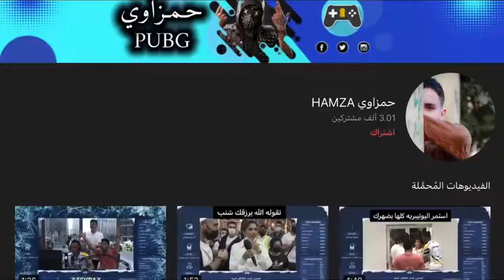شاهد صدمة ابو فلة لما جاء عندو جو حطاب أفضل مصور في العالم 😱 ردة فعل لا تصدق 😲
رابط البث
احتفالية 200 الف مشترك
احتفالية مليون مشترك
تجمع اليوتيوبرز في دبي
اقوى مقلب عملته باليوتيوبرز
توزيع ايفونات
مقالب
ايفون مجاني
مدلعين
قصة المتوسط
اهداف سنة 2022
بمناسبة المليون ابوفله
بمناسبة 2 مليون ابوفله
بمناسبة 3 مليون ابوفله
بمناسبة 4 مليون ابوفله
بمناسبة 5 مليون ابوفله
بمناسبة 6 مليون ابوفله
بمناسبة 7 مليون ابوفله
بمناسبة 8 مليون ابوفله
بمناسبة 9 مليون ابوفله
بمناسبة 10 مليون ابوفله
بمناسبة 11 مليون ابوفله
بمناسبة 12 مليون ابوفله
بمناسبة 13 مليون ابوفله
بمناسبة 14 مليون ابوفله
بمناسبة 15 مليون ابوفله
بمناسبة 16 مليون ابوفله
بمناسبة 17 مليون ابوفله
بمناسبة 18 مليون ابوفله
بمناسبة 19 مليون ابوفله
بمناسبة 20 مليون ابوفله
بمناسبة 21 مليون ابوفله
بمناسبة 22 مليون ابوفله
بمناسبة 23 مليون ابوفله
ابو فله ميمز
ابو فله فورت نايت
ابو فله ببجي
ابو فله قراند 5
ابو فله حياة الواقعية
ابو فله فري فاير
ابو فله رعب
ابو فله بث مباشر
ابو فله حفلة7 مليون
ابو فله 7 مليون
ابو فله aboflah 7 million فصيحة ابو فله تحدي ببجي
ابو فله
ابو فله ببجي موبايل
ابو فله new اخ
ابو فله
اخو ابو فله الكبير وصول ابو فله 7 مليون
ابو فله
هكر
ابو فله هكر فورتنايت
تهكير فورتنايت
اقوى قلتش فورتنايت
فورتنايت ابوفله
لحظة وصول ابو فله سبعة مليون
ابو فله سبعة مليون مشترك
ابو فله يحكي على نجاح اخر مقطع لكن.
لقطات مضحك هههههه |AboFlah Abo Flah2
اليكس فلوق 10 حقائق ربما لا تعرفها أبو فلة, 10 حقائق ربما لا تعرفها AboFlah,
أبو فلة, AboFlah,
اليكس فلوق حقائق AboFlah
ببجي 10 حقائق AboFlah, قراند الحياة واقعية ميمز ابو فلة ابو فلة ببجي ابو فلة قرا حياة واقعية ابو فلة ميمز ابو فلة بندريتا ابو فلة 4 مليون مشترك ابو فلة 3 مليون مشترك بث
ابو فله ابوفلة مقاطع مضحكه ابوفلة تحدي abo flah 2
ابو فلة وصل ١٠ مليون
ابو فلة ببجي
ابو فلة جديد
ابو فلة قراند
ابو فلة قراند الحياة الواقعية
ابو فلة ماين كرافت
ابو فلة يلعب فورت نايت
ابو فلة يرقص
ابو فلة يلعب ببجي
ابو فلة يلعب قراند
ابو فلة يلعب فري فاير
ابو فله يلعب ماين كرافت ‏
أبو فله يلعب fortnite
أبو فلة
 أبو فلة قصص
أبو فلة الله يرحمك
ابو فلة مواقف
أبو فلة ببجي
أبو فلة جراند
ابو فله ويكيبيديا
ابو فله وشونق
ابو فله وهوك
ابو فله والله احتراف
ابو فله و بندريتا
ابو فله واحمد شونق
ابو فله وضحك
ابو فله وصل مليون مشترك
ابو فلة هكر
ابو فله هيتمان
ابو فله هذا هكر بث
ابو فله
ابو فله ببجي
هكر هولك ضد ابو فله
ابو فله نصف النهائي
ابو فله فورت نايت جديد
ابو فله فورت نايت السيزون العاشر ابو فله فورت نايت السيزون التاسع ابو فله فورت نايت السيزون الثامن ابو فله فورت نايت سلاح واحد ابو فلة ميمز
ابو فله كورونا ابو فله قراند حياه واقعيه ابو فله قراند 5
ابو فله قصص رعب
ابو فلة فورت نايت
ابو فلة فورت
ابو فلة فورت نايت السيزون التاسع ابو فلة فورت نايت السيزون العاشر ابو فلة فورت نايت مع شونق ابو فله غراند اغنيه
ابو فله اغنية
ابو فله
ابو فله عين الصقر
ابو فله عاد البطل
ابو فله عين صقر رأي اليوتيوبرز عنيAboFlah
رأي اليوتيوبرز عن أبو فله
ردة فعل
أبو فله عن رأي اليوتيبرز عنه
رأي على أبو فله
حقائق لا تعرفها عن أبو فله
أبو فله
أبو فله سعودي حقائق
أبو فله البحث عن أول فوزFall Guys AboFlah
البحث عن أول فوز بالموسم 4|Fortnite AboFlah
أفوز بدون لا أتحرك؟؟|Fortnite AboFlah أكثر مقطع خوفنيReacting To Scary Videos AboFlah
أقوى قيم فورت نايت بحياتيFortnite AboFlah
أبو فله كتكبر
أبو فله بيتصنع في في فيديوهاته 10 حقائق عن أبو فله
أبو فله لحظة إنتحار
أبو فله قلتشات فورت نايت
أبو فله إنتحر بسبب ببجي لحظة موت
أبو فله فيديو تيك توك لموت
أبو فله Abo flah
نهاية أبو فله أخطر مقطع
للأبو فله أخر فيديو باليوتيوب
للأبو فله أخر مقطع
للأبو فله على اليوتيوب
أبو فله أخر فيديو باليوتيوب
أخر مقطع للأبو فله
ابو فلة 10 مليون
وصول ابو فله 10 مليون
خزنة ابو فلة مونتاج ابو فلة
نور ستارز
ابو الروب
بومباستيك
ناجي القاق
افضل يوتيوبر
باري تيوب
اقوى يوتيوبر في العالم
قناة ابوفله تهكرت
صورة قناة ابوفله اسود
ابوفله 22 مليون